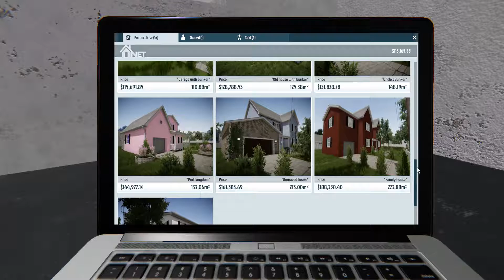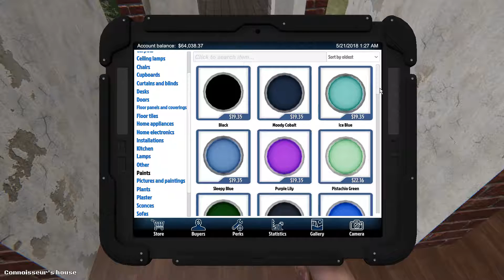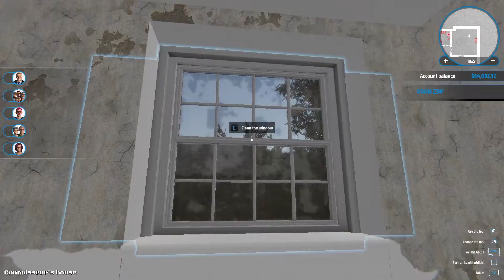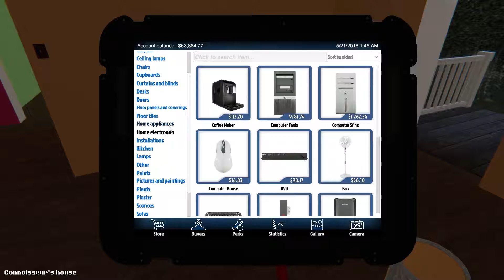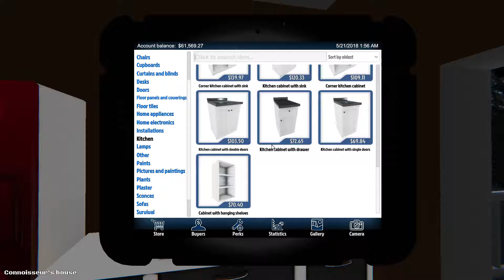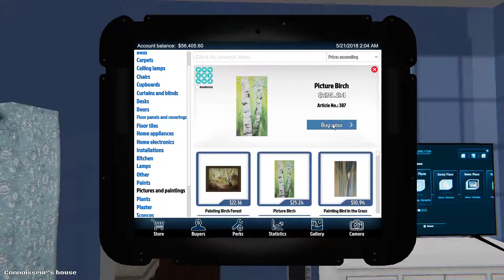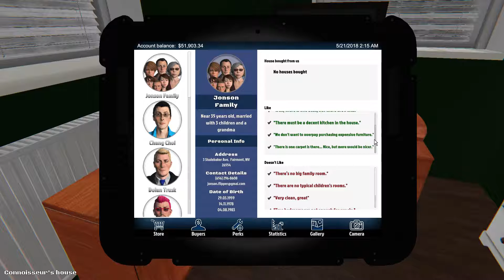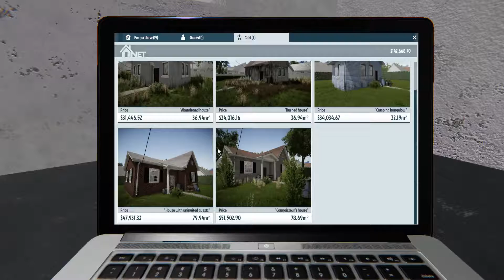House With Office - House Flipper Gameplay Part 5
► Computer Specs
• CPU: i7 6820HK 2.7ghz (6 Cores)
• GPU: Nvidia Gtx 1070
• Ram: 16GB
• Storage: SSDs (500gb) & HDDs (1Tb )
• Mic: Blue Yeti
• Mouse : Steelseries Rival 300 Black
• Headset : Steelseries 5Hv2